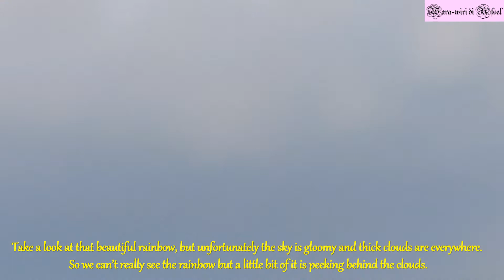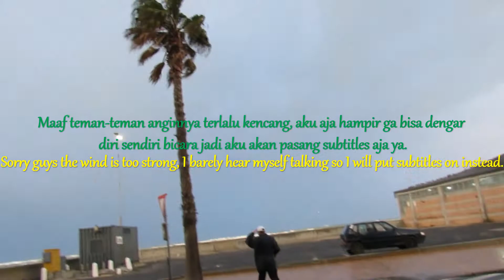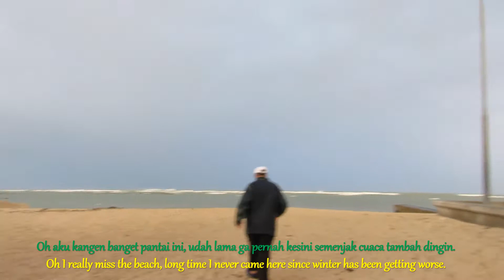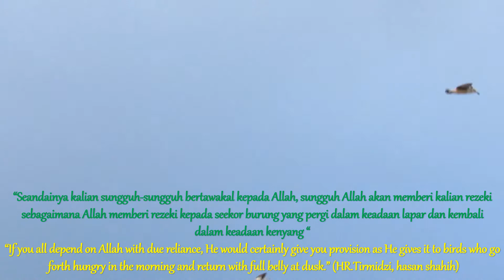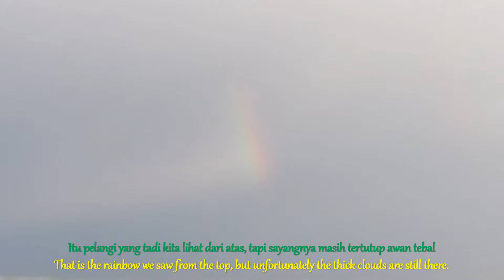Feed The Seagulls Directly On The Strand Beach, Cape Town. Actually They Are Quite Big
Maaf teman-teman aku telat upload video ini karena kesibukan sehari-hari. Video ini aku ambil tepat di Hari Idul Adha 21 Maret 2021 setelah selesai shalat Ied di rumah, tapi baru sempat untuk upload videonya hari ini.

Ini pengalaman baru banget untuk aku bisa kasih makan burung camar langsung di pantai.